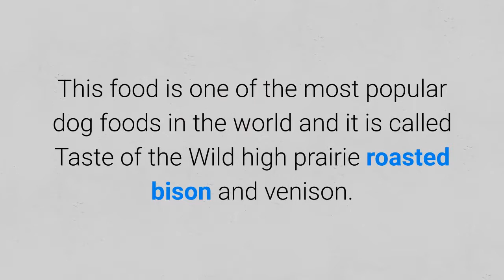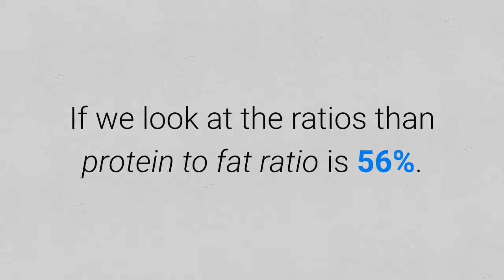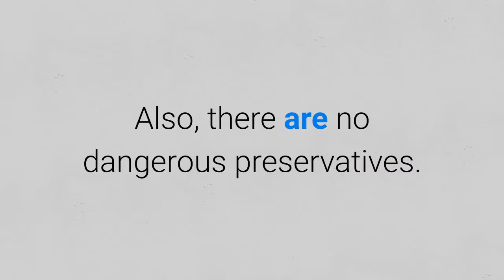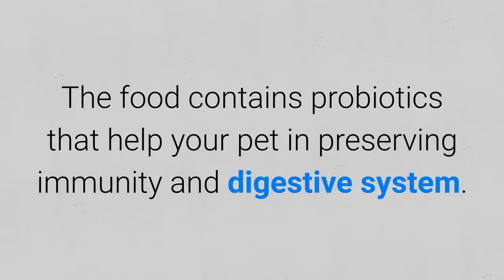Pure Balance Dog Food That Makes Your Pet Healthy & Strong 🐕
STOP feeding your dog with unhealthy foods. Dog food judge reveals the best pure balance dog food for healthy & strong pets:

💵 Tip Jar: 💵
Bitcoin: [14yyb87SSpzXpLnoXCa9ff6kLY5oEJjUwP]
Ethereum: [0xd5a7a045a4d0e0ea853269aa4e36fa8be800a3e0]

I know you want only the best for your dog, am I right?

Pure balance dog food is the one that will satisfy your dog nutrition needs and make your pet healthy, strong and happy.

I am a dog food judge and in this video, I will show you the best rated pure balance dry dog food.

This food is one of the most popular dog foods in the world and it is called Taste of the Wild high prairie roasted bison and venison.

Now I am sure that you want to know why right?

Before we proceed to the reasons why I just want to note that I made a comparison of the top 10 most popular foods in the world and I place the link for you in the description so check it.

Ok, now let's get back.

Why is Taste of the Wild high prairie roasted bison and venison best pure balance dog food?

Reason 1: Composition.

1) Proteins 32%.

The main ingredients are meats that are very appropriate for the dog digestive system.

Also, because of the meat, this food contains a lot of animal-based proteins which are healthy for a dog and provide your pet strength.

2) Fats 18%.

If we look at the ratios than protein to fat ratio is 56%.

It is almost 1/2 ie. the ideal ratio.

Ok, now let's see the second very important thing and that is fiber level.

3) Fibers 4%.

If we look at the ratios than protein to fiber ratio is 13% which is a little less than 1/4 ie. ideal ratio.

4) Moisture 10%.

The most important nutrient for your dog is water.

Moisture of 10% is a normal level for dry dog foods.

5) Vitamins & minerals.

The vitamins and minerals are added to the food by supplements.

The Taste of the Wild high prairie dog food contains the optimal rate of vitamins and minerals.

Ok now let's see the second reason why Taste of the Wild high prairie brand is pure balance dog food.

Reason 2: Ingredients.

The Taste of the Wild foods are produced as affordable meat foods that are adjusted for dogs nature.

The dog digestive system is adjusted for digesting meat.

The ingredient analysis I made shows that in this dog food brand main ingredients are meat.

Also, Taste of the Wild high prairie roasted bison and venison:
1) Doesn't contain grain.
2) Doesn't contain wheat.
3) Doesn't contain soy.
4) Doesn't contain the dangerous ingredients.

Also, there are no dangerous preservatives.

The preservatives that are used are natural vitamin E and C which are good preservatives.

Reason 3: Probiotics and antioxidants.

The food contains probiotics that help your pet in preserving immunity and digestive system.

Also, antioxidants help in preserving your dogs' immune system as well.

So this food is healthy and pure balanced adult dogs diet.

I highly recommend it as the best dry dog food and the best budget choice.

My final judgment for Taste of the wild high prairie roasted bison & venison dog food is high 91/100 points.

As I already say  I made a comparison of the 10 most popular dog foods and I highly recommend you to check it.

I place for you link down below in the description.

Take care!

📚 Materials Used In This Video 📚